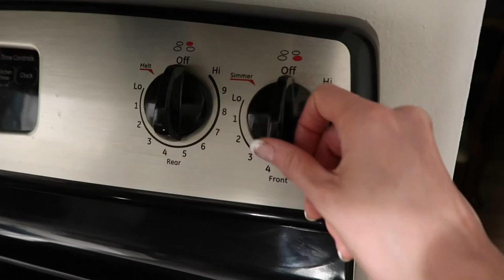VLOGTOBER 2020 DAY 4 | My Favorite Home Gym Equipment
Vlogtober 2020 Day 4! My favorite home gym equipment lately has been from ProSourceFit. Their slam balls and resistance loops are so fun to use, high quality home gym equipment, and completely affordable. I spent the rest of the day hinching my oven (if you know, you know!) and building my new closet!

PROSOURCEFIT EQUIPMENT

✆ Poshmark:  spotlightonchic